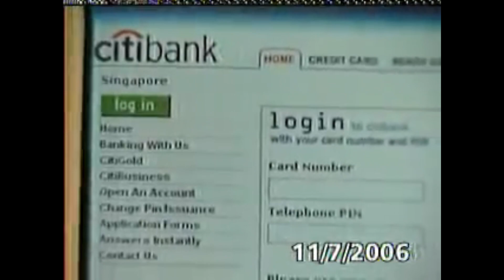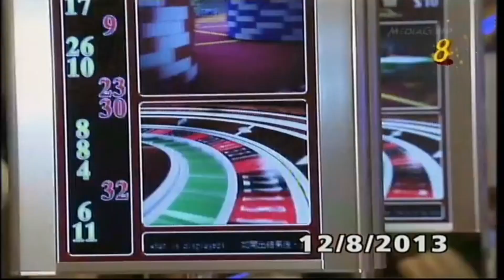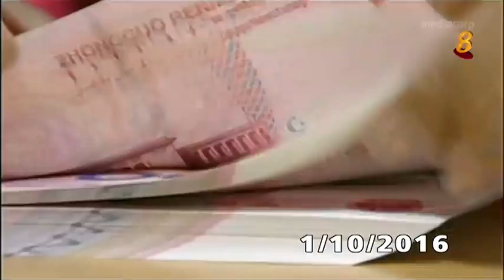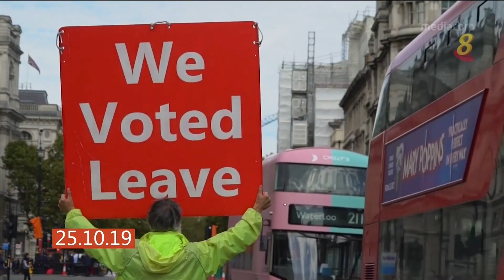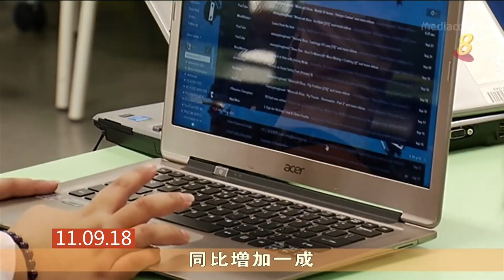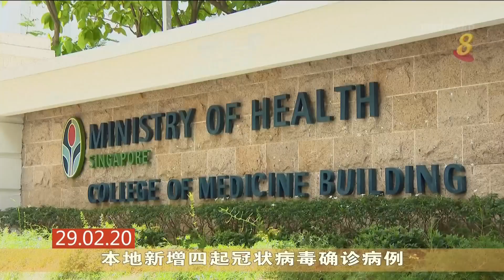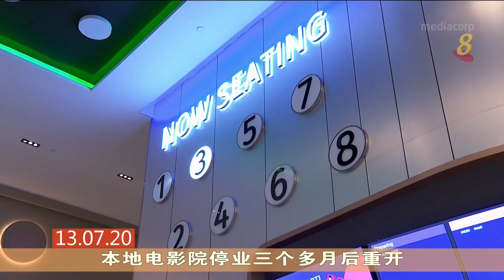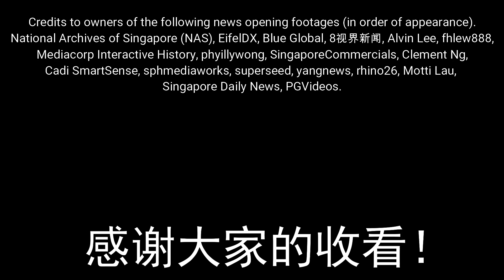Mediacorp Channel 8 news intro evolution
Here's me trying to make a voiceover in Hokkien at the beginning of this video. Why Hokkien? Because during the early days of Singapore, Hokkien were one of the most spoken Chinese dialects behind Cantonese and Mandarin. Thanks to one of my Hokkien-speaking friends who teach me how to say "Jie xialai shoukan, ba shijie xinwen" in their language. Really much appreciated!

Appearances in order. Special thanks to Tie Kian Wee.

0:00 Intro (feat. Di-ba bodao ident music 1.1.1994- mid 1995 and my voiceover in 福建话.)
0:19 新加坡新闻 - Berita Singapura (3 variants in Cantonese, Mandarin and Hokkien)(early 1960s-1970s)
1:48 RTS 新闻 - RTS News (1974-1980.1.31)
2:29 新广新闻 - SBC News (1980.2.1-mid 1980s)
2:50 新广新闻 - SBC News (mid 1980s-1986)(2 variants)(English as a reference)
3:17 新广新闻 - SBC News (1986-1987)(English as a reference)
3:30 新广新闻 - SBC News (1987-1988)(English as a reference)
3:43 SBC新闻 - SBC News (1988)(English as a reference with a bit of newsroom view in Chinese)
4:05 SBC新闻 - SBC News (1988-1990)
4:41 SBC新闻 - SBC News (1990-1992)(reconstruction)(meme included)
5:04 SBC新闻 - SBC News (1992-mid 1993)
[Unlisted due to potential copyright complaints] SBC新闻 - SBC News (mid 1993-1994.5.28)(reconstruction)(English as a reference)
[Reconstruction of an opening, couldn't upload full opening due to potential copyright complaints]
5:29 新视8新闻 - TCS 8 Mandarin News (10pm, 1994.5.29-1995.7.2)
6:05 新视第八波道午间新闻 - TCS 8 Midday News (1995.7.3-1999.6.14)
6:12 狮城今日 - Singapore Today (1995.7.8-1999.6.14)
6:14 新视第八波道晚间新闻 - TCS 8 Nightly News (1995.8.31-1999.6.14)(with reconstructed instrumental)
7:18 新传媒第八波道十点新闻 - Channel 8 News at 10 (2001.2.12-Autumn 2003)
7:35 第八波道/8频道一点新闻 - Channel 8 News at 1 (2nd variant)(Winter 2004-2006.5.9)
7:49 狮城6点半 - Singapore Today (2nd variant)(Winter 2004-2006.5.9)
8:06 第八波道/8频道十点新闻 - Channel 8 News at 10 (3 variants)(Autumn 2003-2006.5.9)
9:12 1点新闻 - News at 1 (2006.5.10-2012)
9:43 狮城6点半 - Singapore Today (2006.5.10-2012)
10:28 10点新闻 - News at 10 (2 variants weekday, weekend variant)(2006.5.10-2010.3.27)
12:49 1点新闻 - News at 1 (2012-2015)
14:18 晚间新闻 - News Tonight (Weekday/Weekend variants)(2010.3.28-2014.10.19)
16:08 1点新闻 - News at 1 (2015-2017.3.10)
16:50 狮城6点半 - Singapore Today (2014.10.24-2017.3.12)
17:30 晚间新闻 - News Tonight (Weekday variant)(reconstruction)(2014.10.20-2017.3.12)
18:26 晨光第一线 - Morning Express (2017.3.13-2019)
19:08 晨光第一线 - Morning Express (2019-)
19:58 1点新闻 - News at 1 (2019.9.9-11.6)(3rd studio variant)
20:46 1点新闻 - News at 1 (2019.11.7-)(two 4th studio variants)
22:31 1点新闻 - News at 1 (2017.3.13-)(without headline variant)
23:31 狮城6点半 - Singapore Today (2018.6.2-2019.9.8, 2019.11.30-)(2nd studio variant)
25:45 狮城6点半 - Singapore Today (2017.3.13-)(without headline variant)
26:30 晚间新闻 - News Tonight (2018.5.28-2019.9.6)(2nd weekday variant)
27:40 晚间新闻 - News Tonight (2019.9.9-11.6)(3rd weekday variant)
28:49 晚间新闻 - News Tonight (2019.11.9)(three weekday/weekend variants)

32:38 Outro (feat. Zhang Haijie for News at 10 2001 close and TCS 8 Endcap 1995)
33:12 End credits